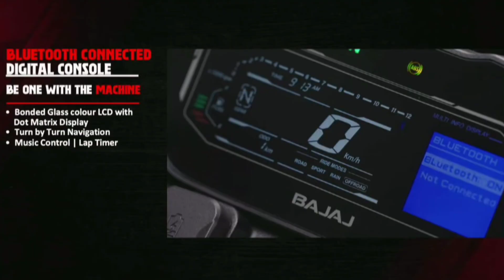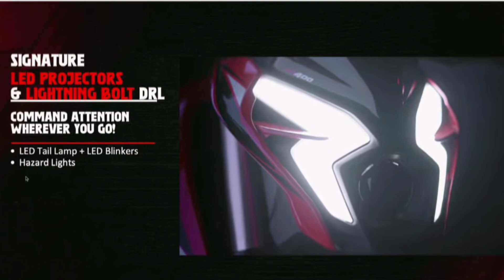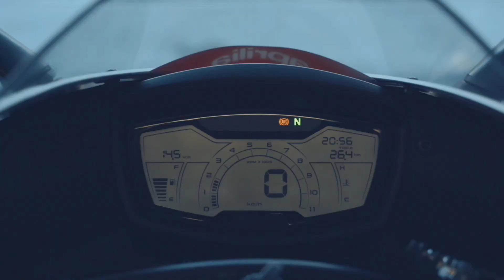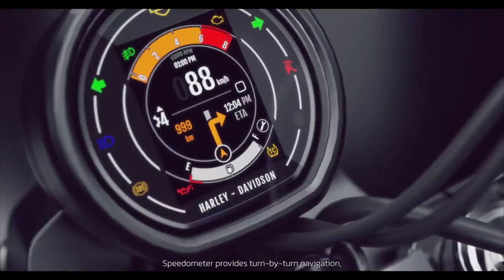Top 6 Best 400cc Bikes In India Launch In 2024 💥 Ft. Bajaj,Aprilia,Triumph,Hero & Ktm